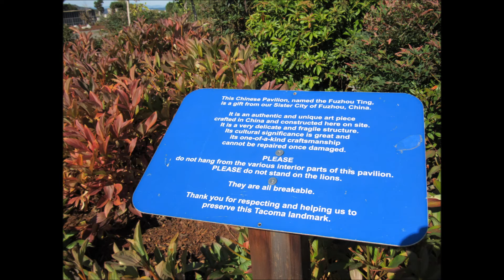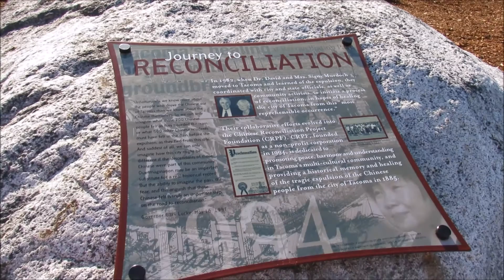Reconciliation Park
In October we visited the Reconciliation Park in Tacoma, WA.